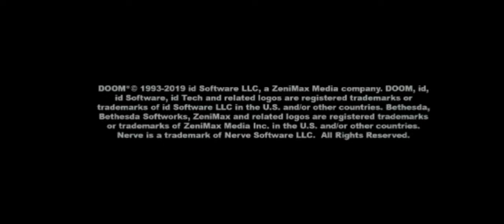Doom (1993) E3M2 Slough Of Despair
Episode 3: Inferno